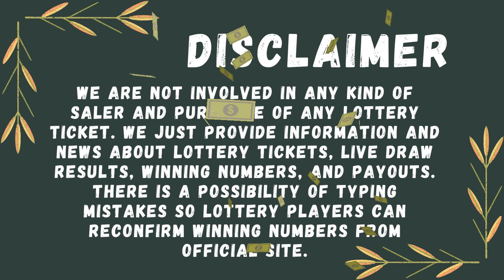Massachusetts Evening Lottery Draw Results - 24 Aug 2023 - The Numbers Game - Mass Cash - Powerball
Today August 24, 2023, Find in this video the Massachusetts evening lottery live drawings results, Top payouts(prizes), and the latest winning numbers. These Massachusetts Evening lotteries' live drawings results are drawn in the evening time daily.

Find in this post, The Numbers Game Evening, Mass Cash, Megabucks Doubler, Powerball, Mega Millions and Lucky For Life live drawing lottery results, jackpot prizes, and winning numbers for today Aug 24, 2023, past 30 days.